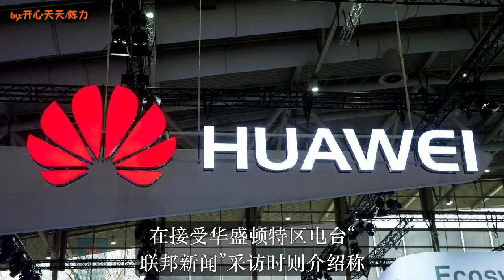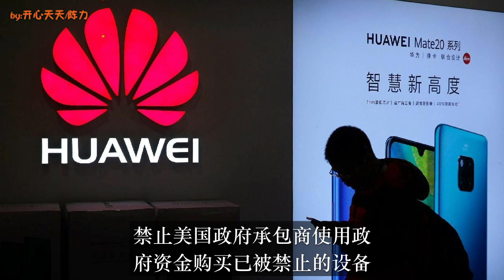刚刚,美企纷纷叛变！拒绝执行白宫禁令，集体解禁中企！特朗普大怒:反了你们